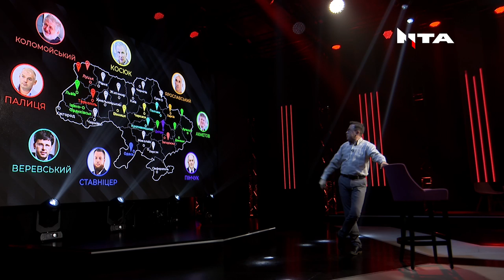❗"У нас форма правління називається ОЛІГАРХІЧНИЙ феодалізм ",- Остап Дроздов